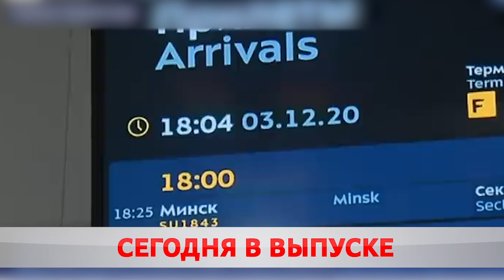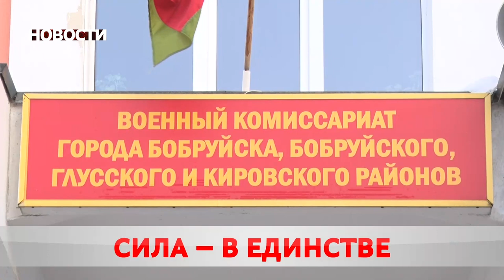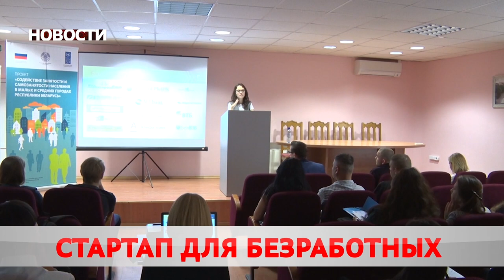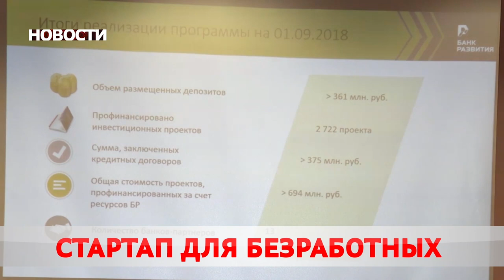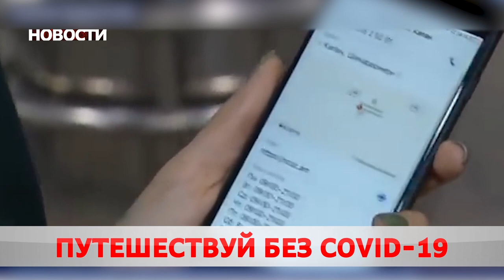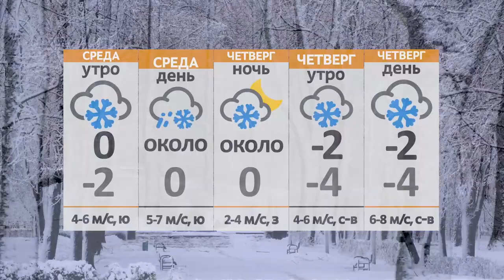Новости 02 02 21